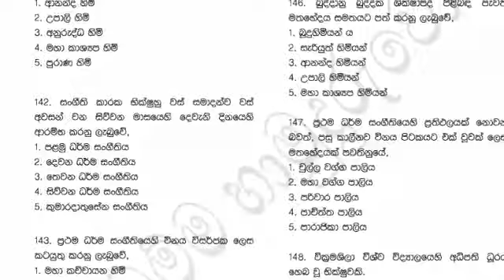MCQ- කෙටි ප්‍රශ්න අව්ල හරියට ලිහාගන්න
2021 පුනරීක්ෂණ පාඨමාලාව සමඟ 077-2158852 එකතු වෙන්න කැමති අයට